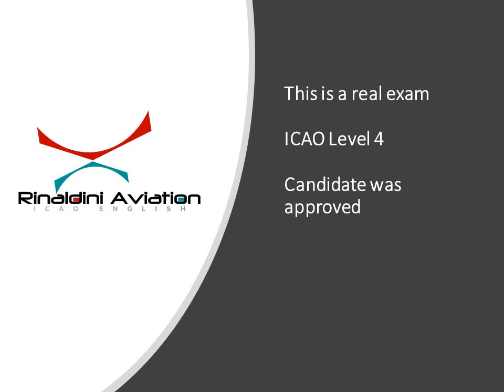ICAO Level 4 Test 5 - Rinaldini Aviation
ICAO Level 4 English Test 5  - Rinaldini Aviation
This is a real ICAO Exam, candidate was approved (level 4)

Thank you and safe flying!